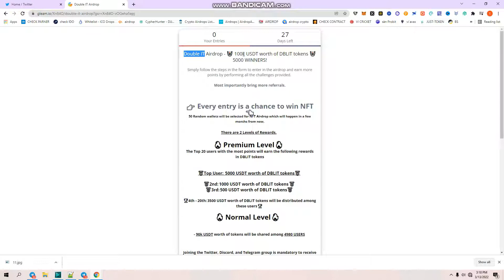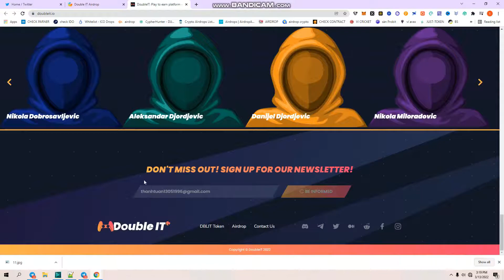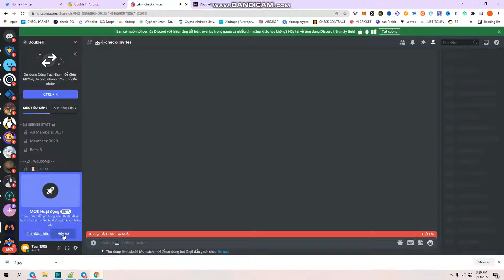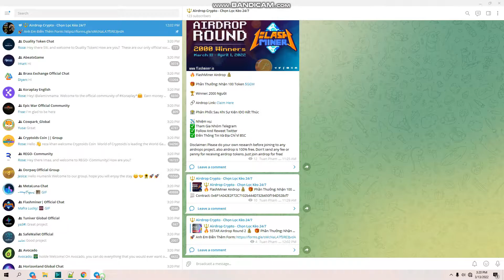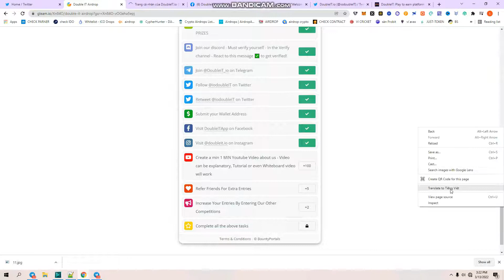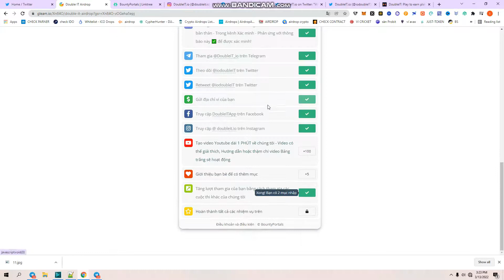🔥 Airdrop Dự Án DoubleIT || Chia Sẽ 100,000 USDT 💥 Mạng BSC || TuanCalm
🔥 Airdrop Dự Án DoubleIT || Chia Sẽ 100,000 USDT 💥 Mạng BSC

⏳ Kết Thúc: Ngày 10 Tháng 4